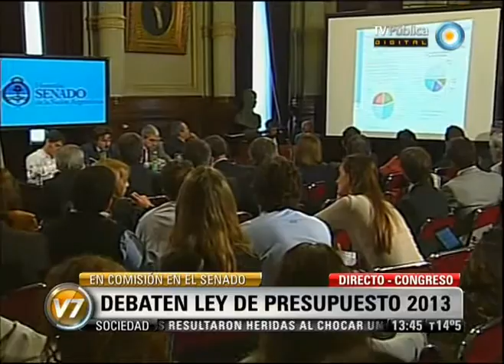Visión 7: Debaten Ley de presupuesto 2013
Con la presencia del Viceministro de Economía, Axel Kicillof, El Senado debate en Comisión el proyecto de presupuesto 2013 ya aprobado por la Cámara Baja. Emitido por Visión Siete, noticiero de la TV Pública argentina, el martes 16 de octubre de 2012.